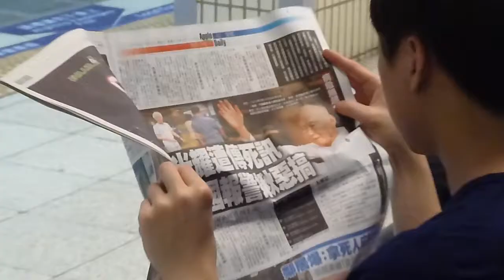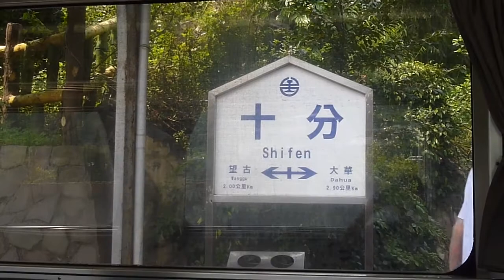Long weekend in Taiwan (Formosa)